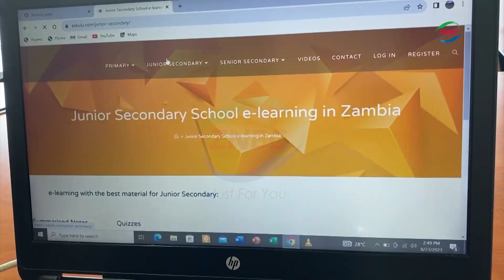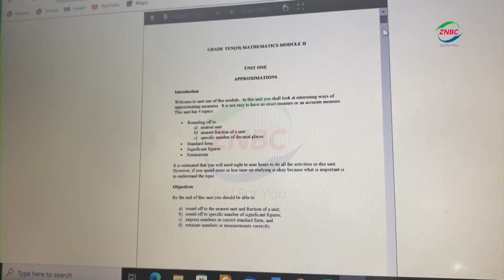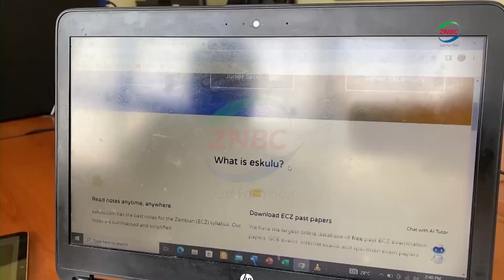CBU students create online platform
By Viyezyo Phiri

Three students from the Copperbelt University –CBU- have created an educational online platform for primary and secondary school pupils.

The platform has been established to enhance learning skills using quizzes and past paper solutions, for students in examination classes.

The ‘eskulu’ website helps users to be more engaged by invoking critical thinking, as it is created based on the Zambian syllabus.

CBU Chief Information Officer GANIZANI ZULU told ZNBC News that the application benefits students in examination classes because all the information is accessible and the website is designed to be interactive with the user.